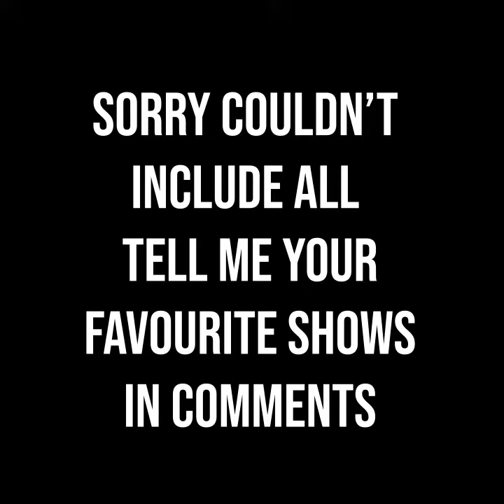Only 90's kid will Understand This🥺🥺🥺